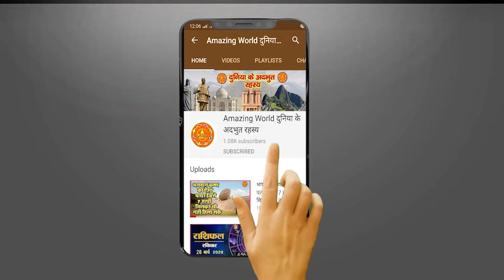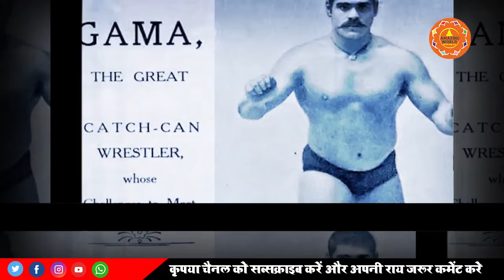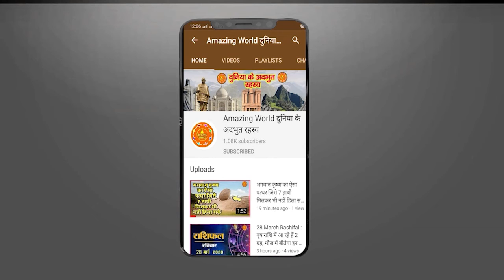गामा पहलवान को गूगल कीजिये तो आपको बताया जाएगा कि गामा पहलवान जीवन में किसी से नहीं हारे लेकिन ये ..